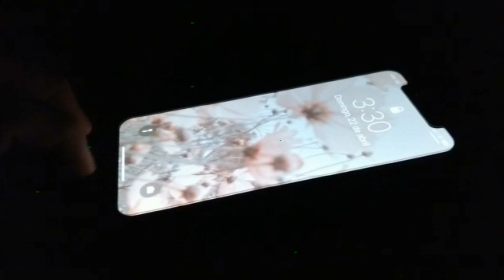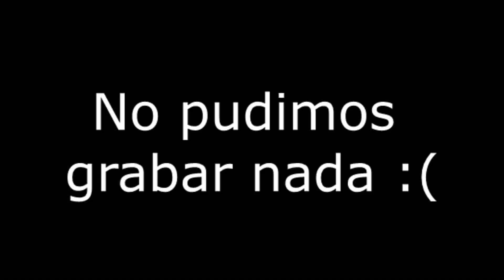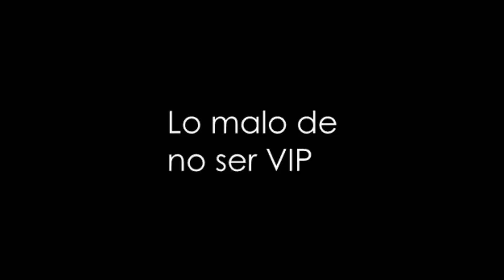Vlog #2: Domingo juntos en Six Flags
Amigos en este vlog los llevamos con nosotros a Six Flags, esperamos que les guste mucho y se diviertan así como lo hicimos nosotros.

Te mandamos besos desde el segundo piso❤